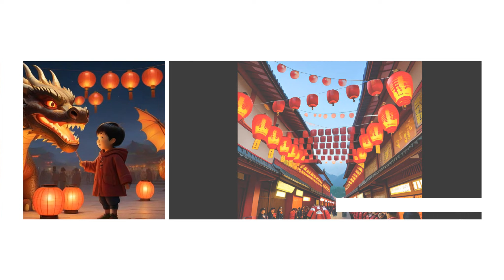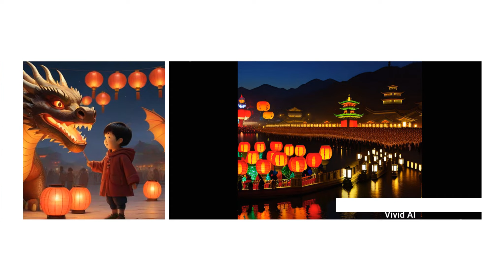頭城慶元宮 孩子龍慶元宵 燈彩照古城 (AI圖像生成 2024-03-24)